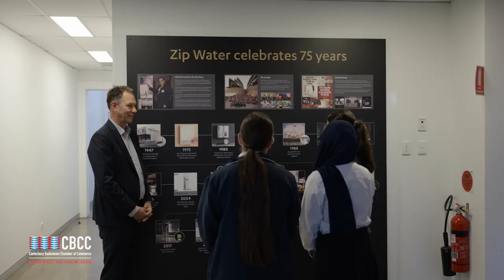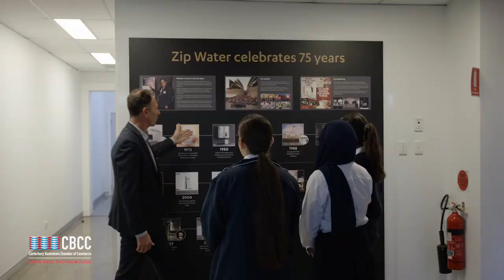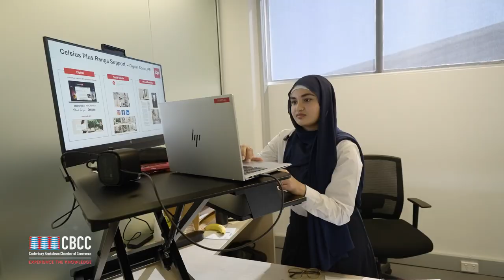CBCC CEO for a Day! at ZIP Water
Join us as we shine a spotlight on CBCC's CEO for a Day program, where we opened the doors to three exceptional local students at Zip Water!

Take a sneak peek into their incredible journey and witness firsthand the excitement and wonder that filled their day. We like to acknowledge this Children and Young People Wellbeing Initiative project is jointly funded by the Commonwealth and the New South Wales Government.

It was a day of exploration and inspiration as these bright young minds took a deep dive into the world of manufacturing. From the innovation centre to the boardroom, they experienced it all.

Hear from the future leaders themselves as they share their thoughts and reflections on this extraordinary opportunity. Discover how CBCC's CEO for a Day program is shaping the next generation of industry leaders, one experience at a time.

Don't miss this heartwarming and insightful glimpse into the future of manufacturing and leadership. 🔗